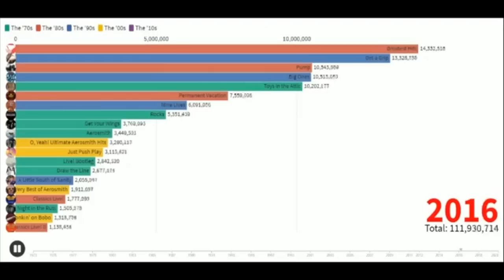Steven Tyler's Past Exposed in New Lawsuit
Aerosmith Frontman Steven Tyler's Past Exposed in New Lawsuit. You may know Steven Tyler from the band Aerosmith with their many hit's like cryn', dream on, walk this way, or i don't want to miss a thing but you may not know this. Julia Holcomb, Steven Tyler's ex from way back in the 70's has filed a lawsuit against the frontman of Aerosmith.

sources